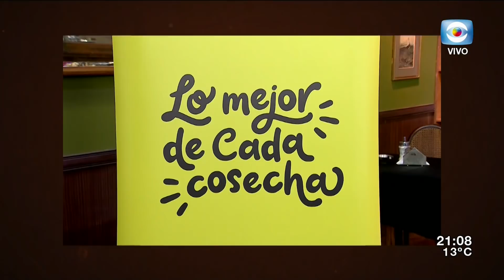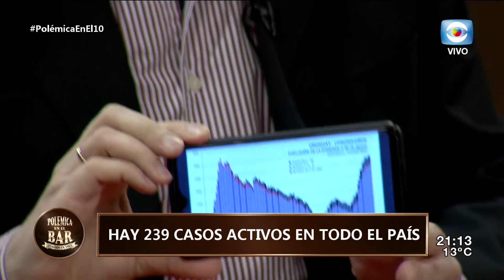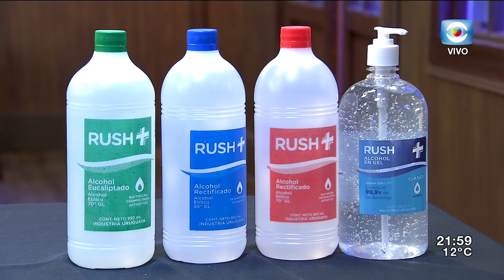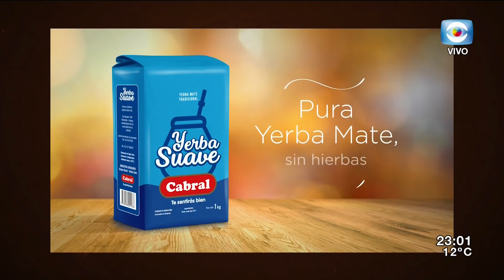POLÉMICA EN EL BAR | 02-08-2020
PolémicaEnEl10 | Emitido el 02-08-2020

La versión uruguaya de POLÉMICA EN EL BAR conducida por Jorge "el Piñe" Piñeyrúa, con su elenco integrado por Alberto Sonsol, Sergio Puglia, Gaspar Valverde, Patricia Madrid y Álvaro Navia.

En esta entrega tuvimos como invitados a Álvaro Villar y Eduardo Regueira en Polémica en el Bar sumando voces al debate.